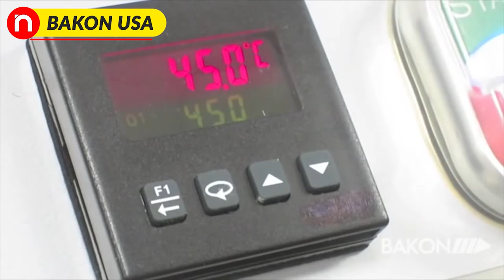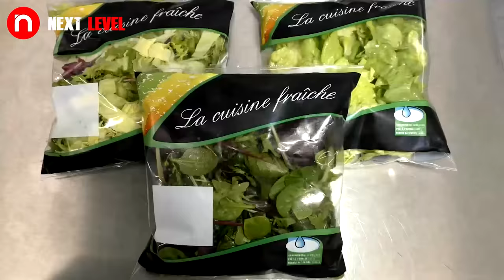Food Industry Machines & Production Processes That Are At Next Level ▶ 2